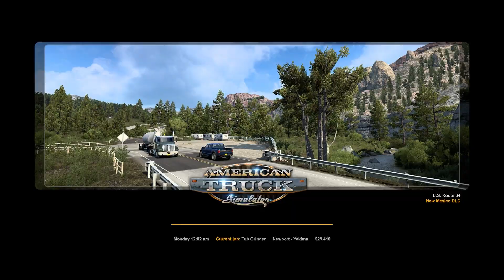American Truck Simulator Ep. 16 | "Roll Over"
Polecat, WhoSpoonbill and I jump into some more ATS to transport some construction equipment to a couple different spots. It was a wild ride as always. Enjoy!